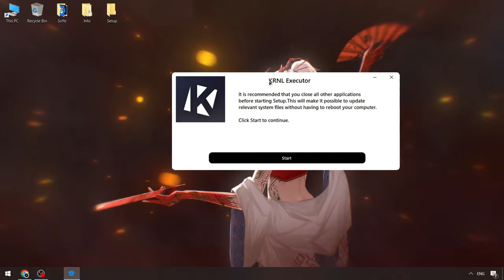KRNL Scripts Menu [2024] | Roblox KRNL Executor [FREE UPDATE] | KRNL Roblox x Executor Menu [FREE]